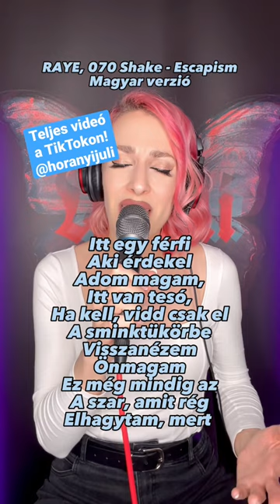RAYE, 070 Shake - Escapism - Magyar verzió